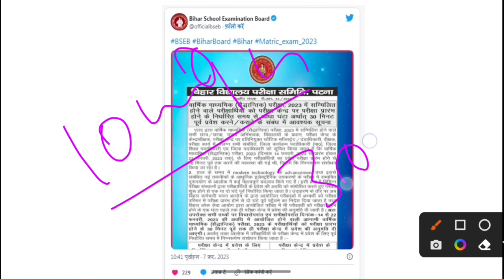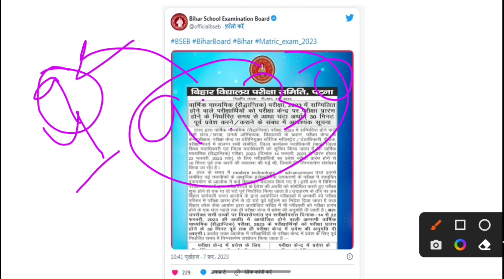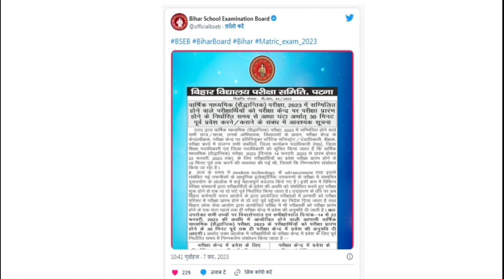Bihar Board 10th Reporting Time में हुआ बड़ा बदलाव | BSEB 10th Reporting Time Changed ?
Is video me aapko bihar board 10th ke reporting time me badlao kar diya gaya hai. ushi ke baare me bataya gaya hai agar aap bihar board ka exam dene wale hai ye jankari aapko honi chahiye.